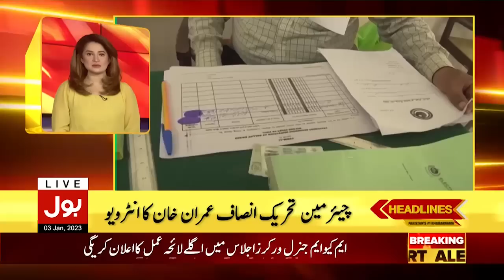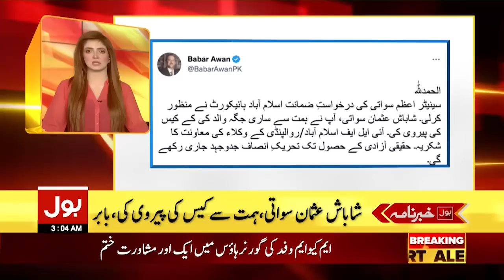BOL NEWS PRIME TIME HEADLINES | 3 AM | 3 Jan 2023 | BIG BREAKING !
MQM And PDM Meeting

Fawad Chaudhry Media Talk In Gujranwala

Imran Khan On General Elections

PTI Meeting In Zaman Park

Arshad Sharif Case Hearing

Azam Swati To Be Released

National Security Committee Meeting

Sibtain Khan On Assembly Dissolution

Cricket Updates